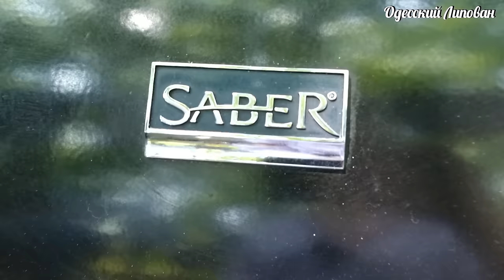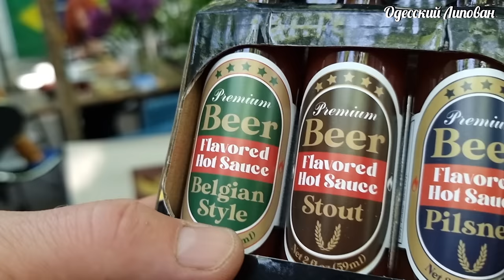Италия в Одессе!! Соус Болоньезе. Это Стоит Приготовить!! Рецепт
Мечта любого мужчины!!!👇👇👇
ЛУЧШИЕ Казаны👇👇👇
Едва ли не самое известное в мире итальянское блюдо – это паста с соусом Болоньезе. В составе паста из твердых сортов пшеницы, которую готовят со вкусным соусом на основе томатов, говяжьего фарша и красного вина. Соус к этому блюду родом из Болонии, города, являющегося неофициальной гастрономической столицей Италии. Поэтому и называется “Болоньезе”. Готовится блюдо очень просто, поэтому ее так обожают итальянцы.